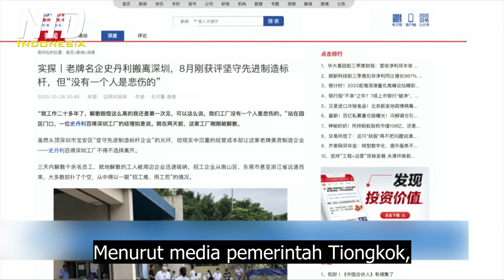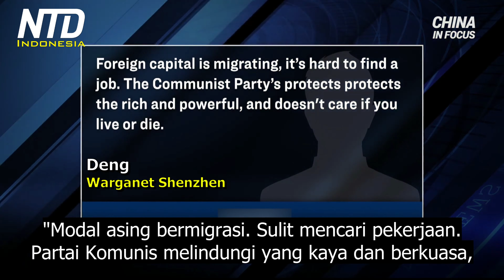Satu Perusahaan Fortune 500 di Tiongkok, Tutup, Ribuan Kehilangan Pekerjaan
Perusahaan perkakas perangkat keras AS terbesar di dunia, 'Stanley Black and Decker,' yang termasuk dalam perusahaan Fortune 500 AS, mengumumkan hari Senin, bahwa mereka akan menutup pabriknya di kota Shenzhen, Tiongkok. Ribuan pekerja menjadi pengangguran. Hal ini memicu reaksi keras di industri manufaktur Tiongkok.

Menurut pengumuman tersebut, alasan penutupannya adalah karena persaingan pasar yang semakin meningkat, oleh karena itu diperlukan adanya penataan kembali sumber daya usaha.

Menurut media pemerintah Tiongkok, mereka yang menganggur dengan cepat dipekerjakan oleh perusahaan sekitarnya, namun, seorang warganet lokal Dongguan mengatakan hal yang sebaliknya.

Banyak perusahaan asing telah memindahkan rantai industrinya dari Tiongkok ke Asia Tenggara. Ini karena perang dagang Tiongkok-AS dan tarif yang diberlakukan oleh kedua belah pihak, serta wabah virus PKT.